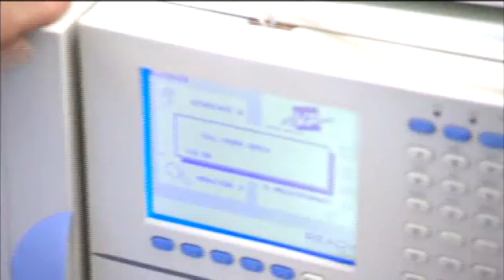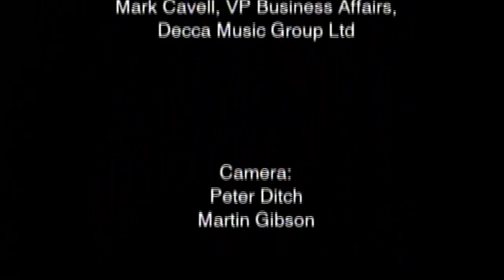Introduction to The Institute of Cancer Research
Find out more about The Institute of Cancer Research